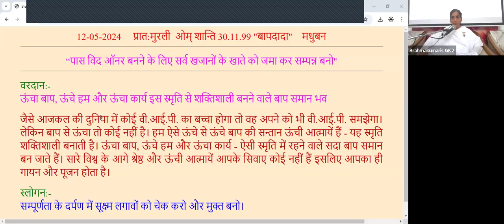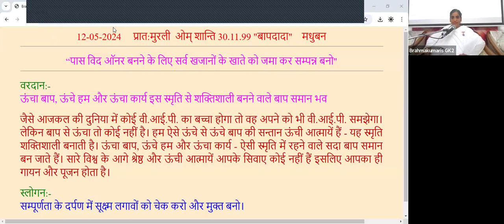12th May - Avyakt Murli - BK Sister Sangeeta, GK-II New Delhi